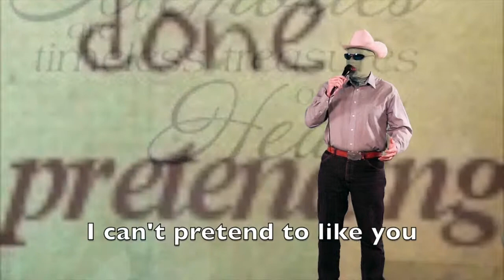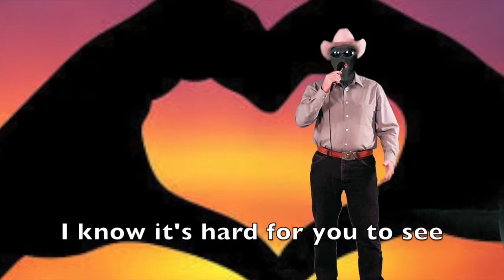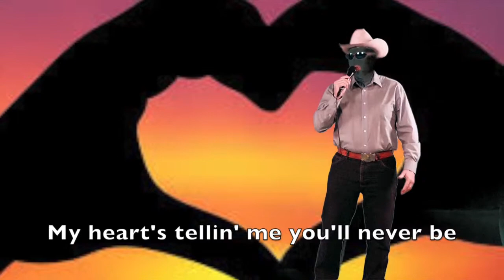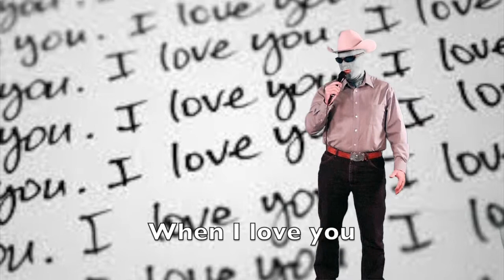I Can't Pretend To Like You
I wrote this song for all those people who have heard the phrase, "I just want to be friends." When you genuinely love someone, it's pert near impossible to pretend you just like them! In fact . . . it's downright painful.